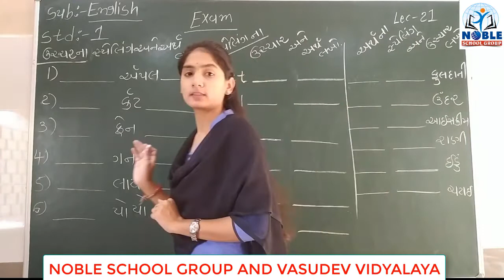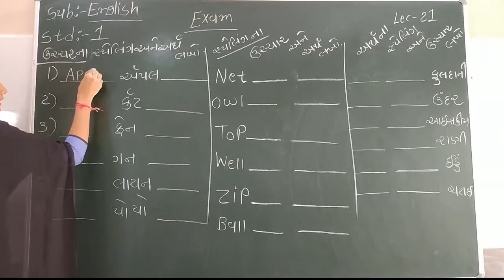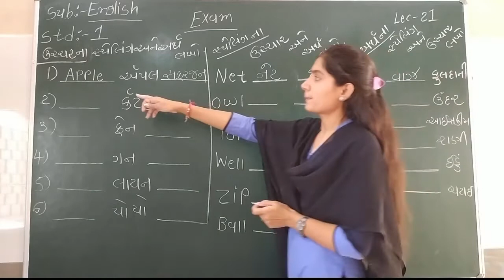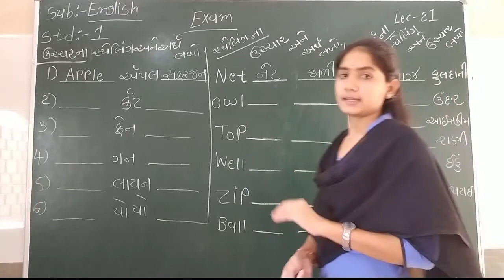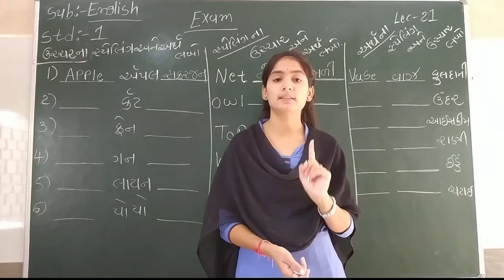STD-1 (ENGLISH) (LECTURE-21)